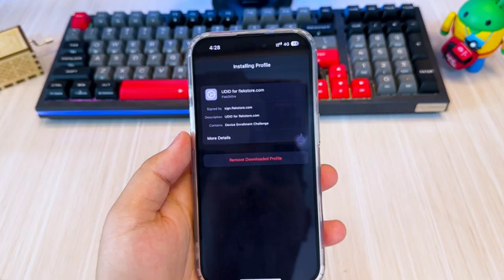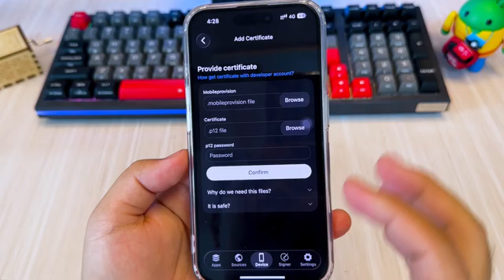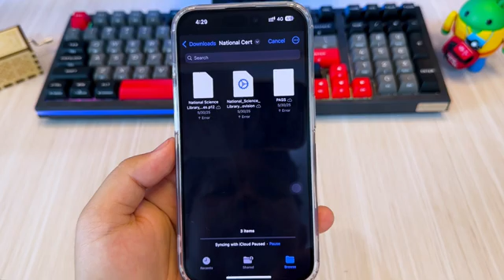Flekstore FREE – Install IPA Files on iPhone/iPad (Free Ceritificate)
Learn how to use Flekstore FREE to install IPA files on your iPhone or iPad using a free certificate. This step-by-step tutorial is designed for developers and testers who want to sign and install their own IPA apps, open-source projects, or beta builds without jailbreak.

✅ Install and test your own IPA apps
✅ Works on iPhone & iPad
✅ Educational & developer-friendly guide

📖 What you’ll learn in this video:
What is Flekstore FREE and how it works
How to install Flekstore on iOS step by step
How to sign and install your own IPA files with a free certificate
Legal and safe use for developers & testers